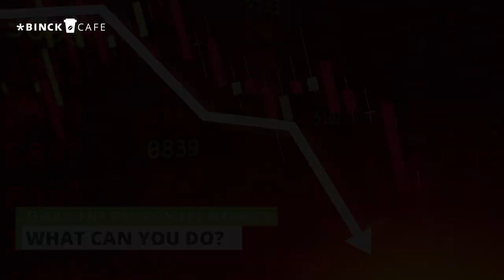Binck Café VII - Turbulent times on the markets - What can you do?!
Join Martin Totté as he looks at the current turbulence in the stock markets and discusses what you can do.